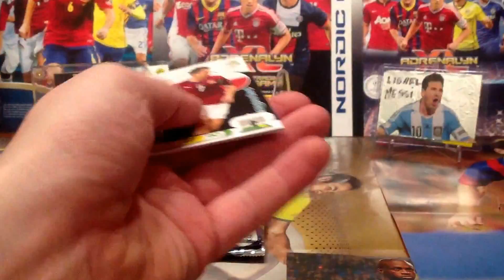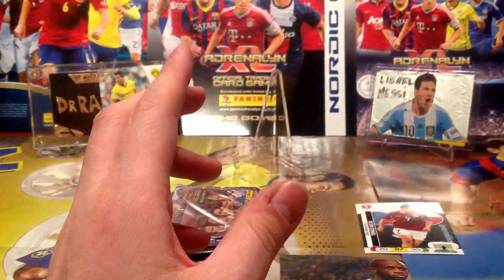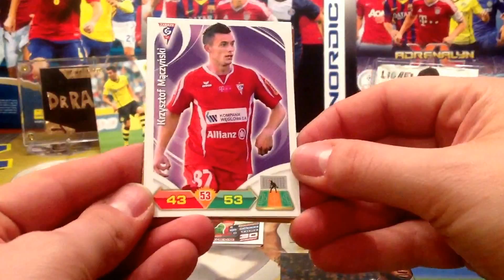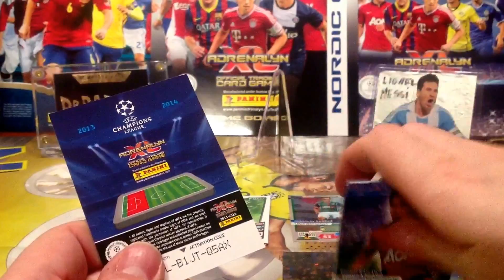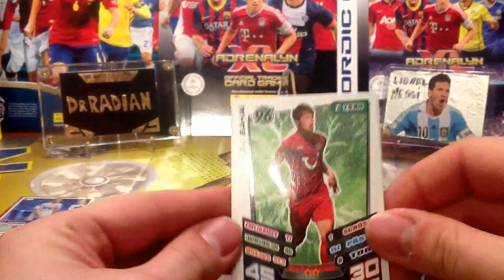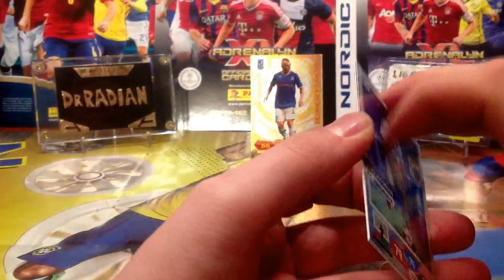MIX UNBOXING SASZETEK PANINI & TOPPS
A Waszym zdaniem, która saszetka wygrała?